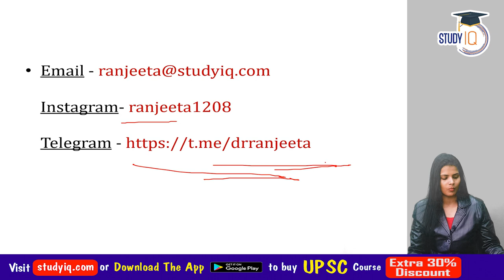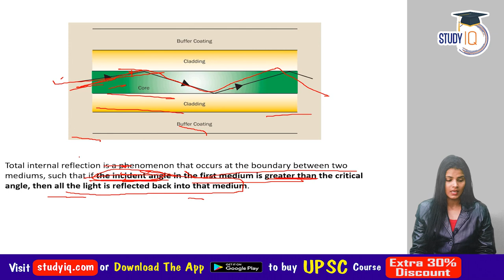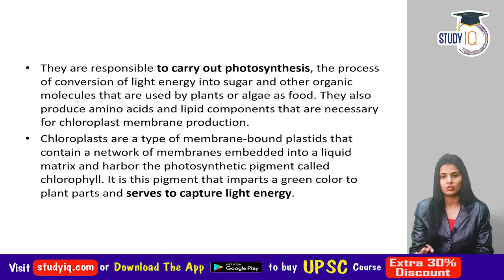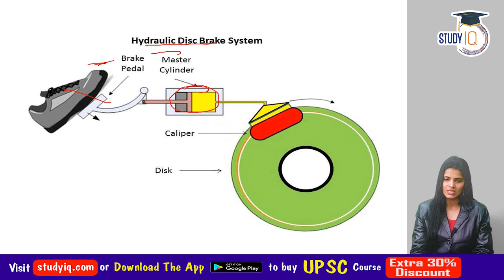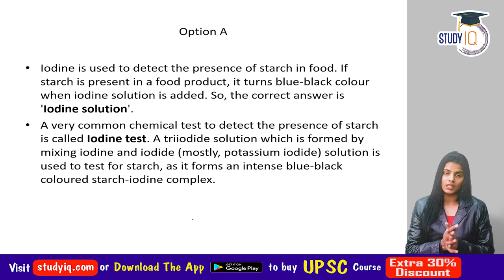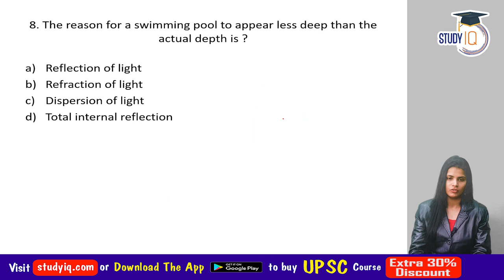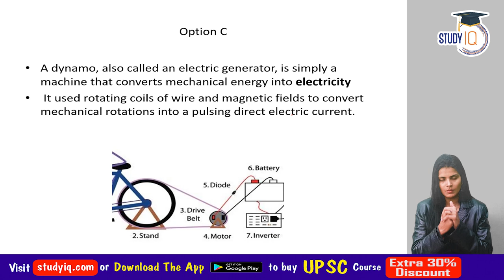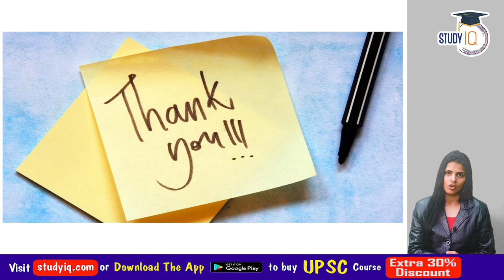1000 Most Important NCERT SCIENCE questions for UPSC and all State PCS exams - Set 32 by Dr Ranjeeta